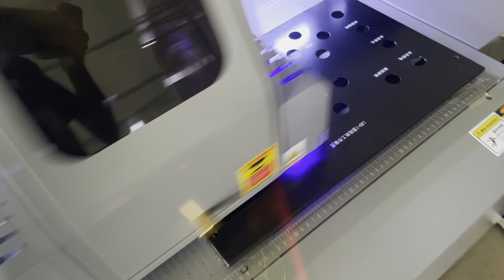Uv printer 1015 A0 size